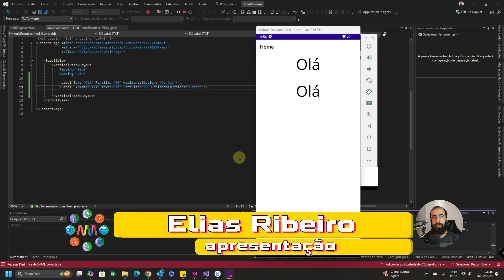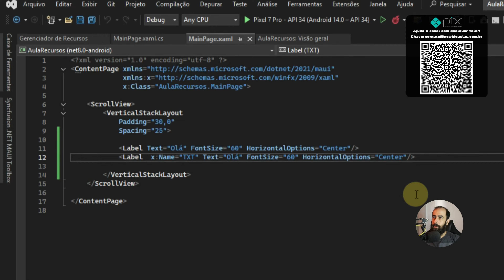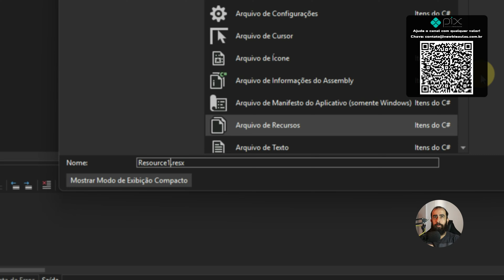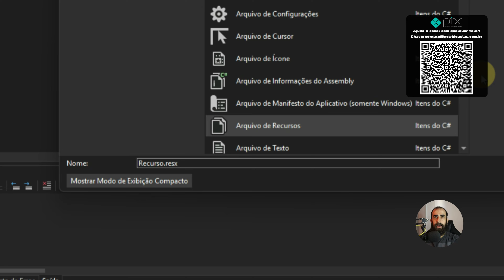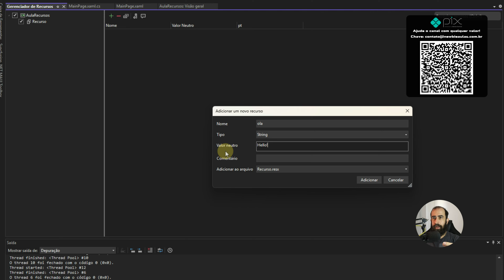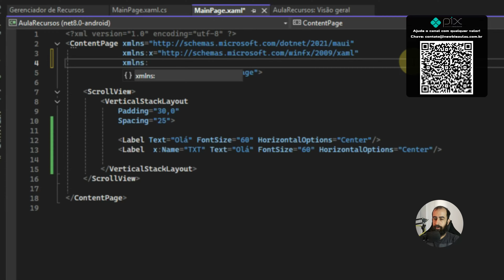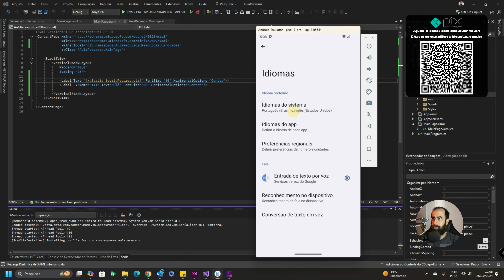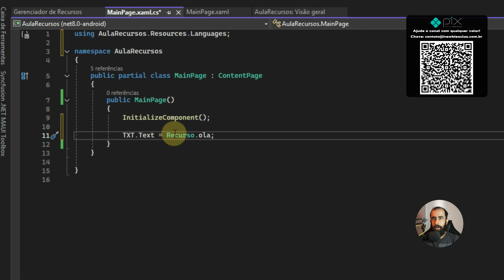🤖 .net MAUI Aula 53 - Recursos de Idioma - Alterar linguagem do app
Hoje vamos aprender a fazer um app com recursos de idiomas no .net MAUI. Aprenda a usar o Resources para seu app traduzir automaticamente para o idioma do dispositivo do usuário.

Partes:
00:00:00 Intro e explicação
00:01:49 Código XAML
00:02:19 Criando arquivos de recursos
00:05:53 Gerenciador de recursos (strings)
00:07:23 Alterando idioma pelo XAML.
00:10:00 Alterando idioma pelo Code-Behind
00:11:24 Considerações finais.